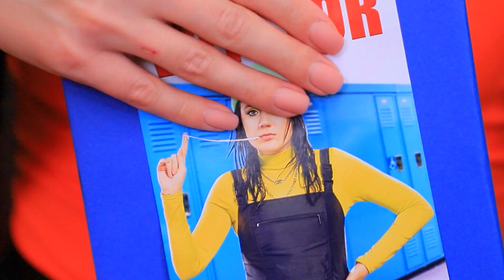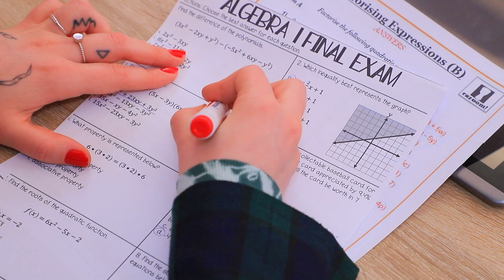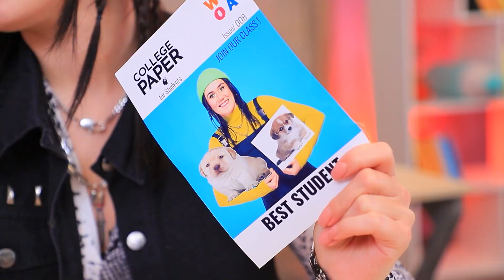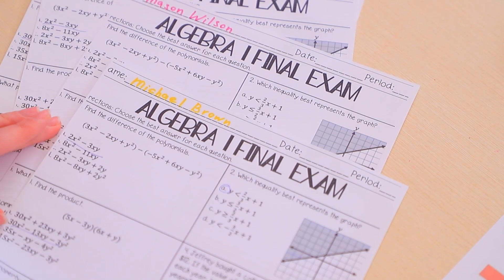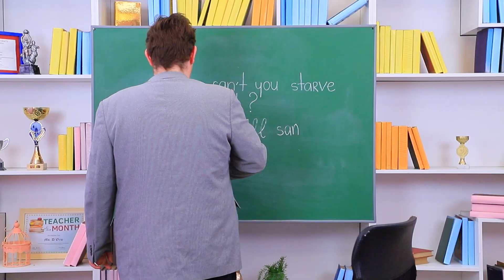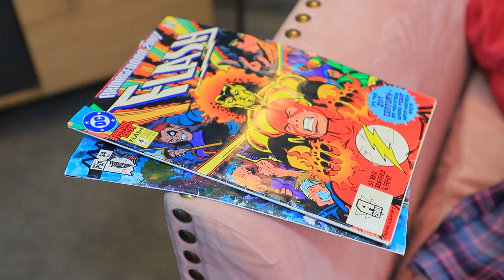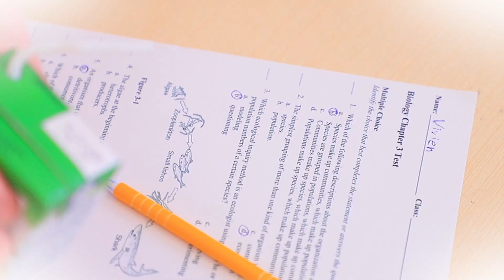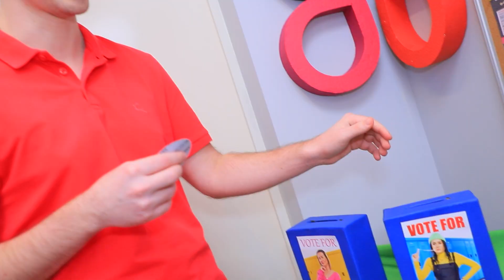Regina Del College Buona Contro Cattiva! Come Diventare Popolare Al College!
Tutti sanno che molte ragazze fanno di tutto per diventare una regina del college. Che trucchi hanno fatto le nostre ragazze, vediamo!